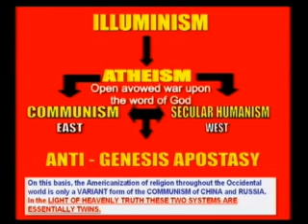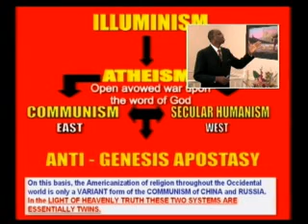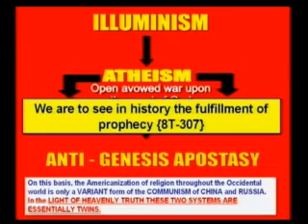Glorious Land p1 01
Daniel 11 prophesy